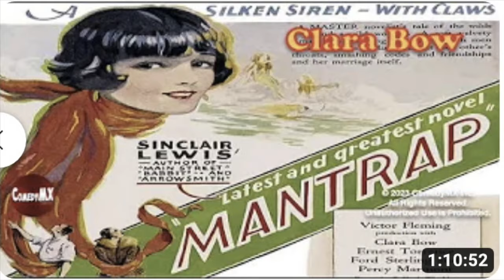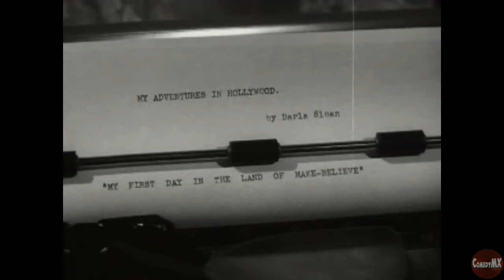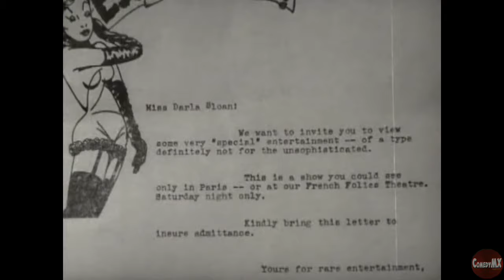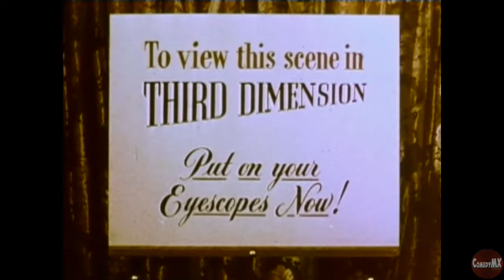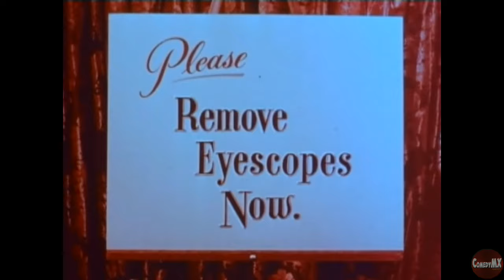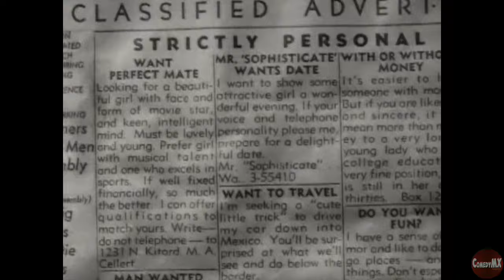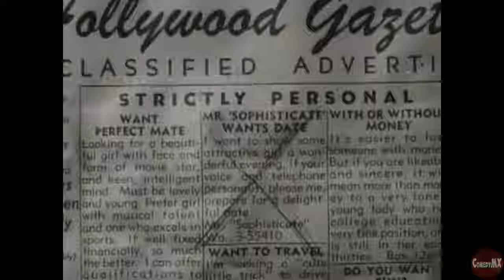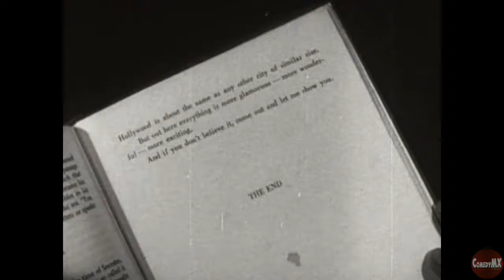A Virgin in Hollywood (1953) | Dorothy Abbott | Thad Swift | Phil Rhodes | full movie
A VIRGIN IN HOLLYWOOD (1953) Full Movie featuring Dorothy Abbott, Thad Swift, Phil Rhodes and is directed by Klaytan W.Kirby. Written by Darla Sloan, Klaytan W.Kirby. A young female newspaper reporter is assigned by her editor to investigate the seamier side of Hollywood.

Also known as SIDE STREETS OF HOLLYWOOD, this is basically an extended series of silent 1940s girlie shorts narrated by Dorothy Abbott, who plays a midwestern reporter assigned by her editor to go to Hollywood and get "the REAL story" about what goes on there. What mostly goes on in the Hollywood of this film is a series of "artistic" cheesecake photo sessions that our intrepid reporter stumbles across. In the middle of the film is a 3-D sequence that you need "eyescopes" to see in 3-D--my guess is that this was added to the 1953 reissue of this film (first released in 1948).

This film should appeal to any follower of z-grade Los Angeles-based exploitation films of the 40s/50s. I dig out my copy every year or two and enjoy seeing it again.